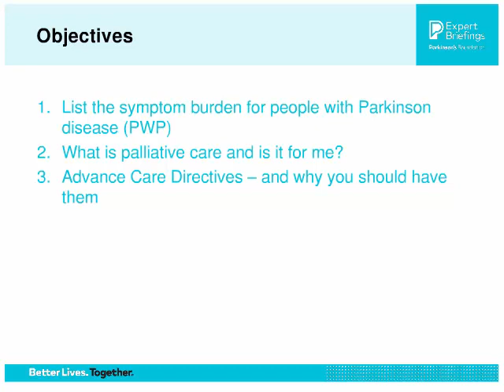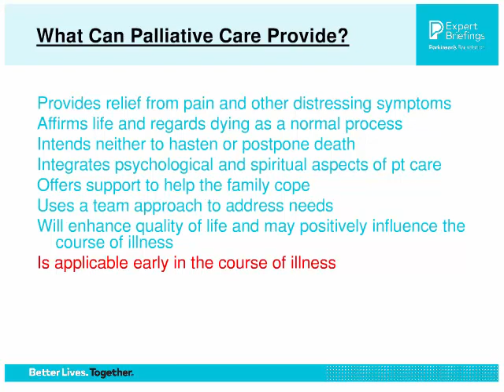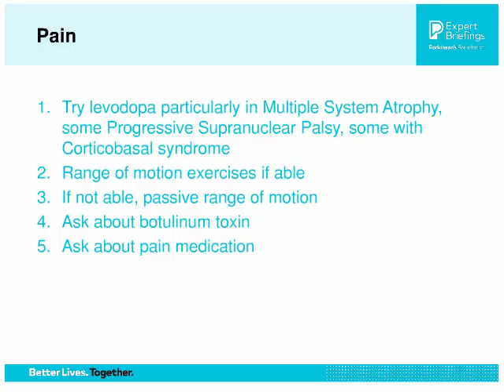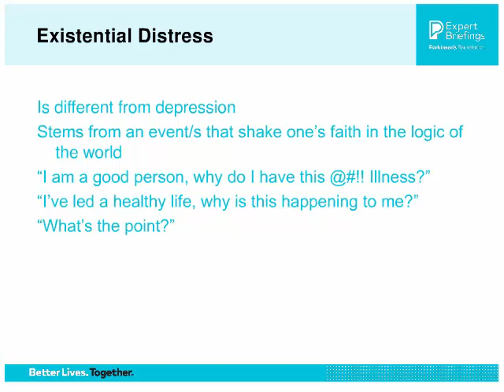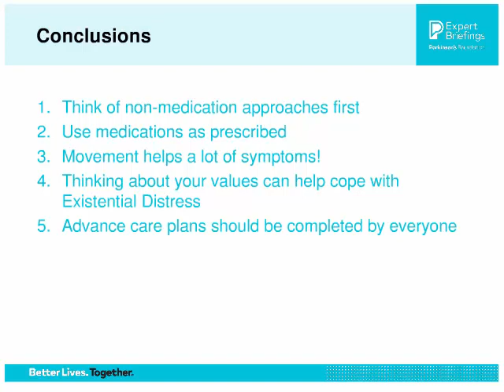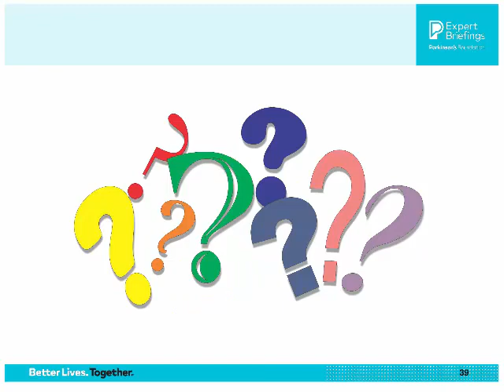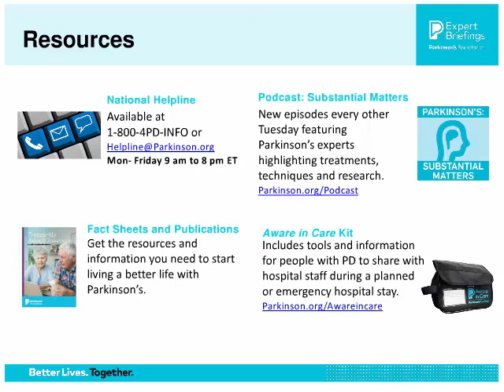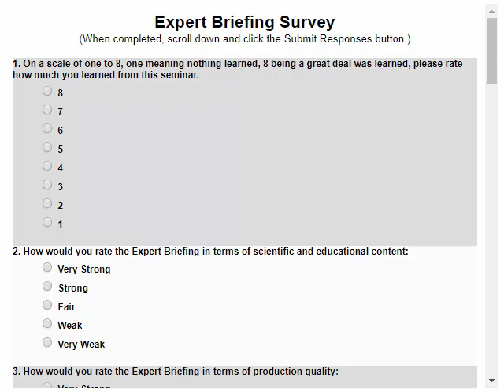21st Century Advanced Parkinson's Disease & Palliative Care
Palliative care services can provide the highest quality of life and best possible care for people with Parkinson’s disease (PD). In this webinar, Dr. Miyasaki will review the World Health Organization (WHO) criteria for palliative care, various models of delivery, U.S. hospice criteria, and the various challenges of palliative care coordination utilizing subspecialists.

Palliative care is a holistic, team-based approach to managing chronic health conditions, such as Parkinson’s disease (PD). Palliative care specialists champion quality of life and can be central to navigating the challenges of PD from initial diagnosis, onward. Most insurance plans cover all or part of palliative care treatment costs.

Speaker
Janis M. Miyasaki, MD, MEd, FRCPC, FAAN, Director of the Parkinson and Movement Disorders Program at University of Alberta. Regarded as the founder of PD palliative care, Dr. Miyasaki leads a movement disorders group comprising several neurologists, a neurosurgeon, neuropsychiatrist and geriatrician, and a dedicated interdisciplinary team.